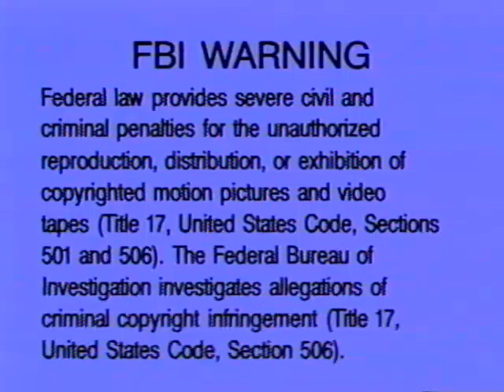Opening to Classic Acoustic for Guitar: Volume 2 1999 VHS (2002 Reprint)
Here’s the order:
1. FBI Warning Screen
2. Interpol Warning Screens
3. 1998 Warner Bros. Publications Logo
4. Start of the Program